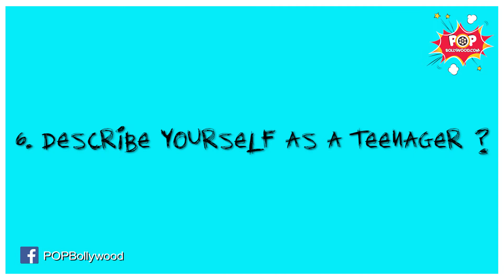SIDDHARTH SHARMA | Rapidfire Round